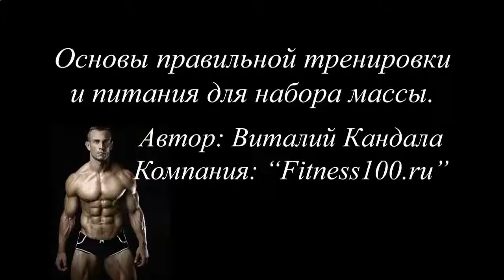ПИТАТЕЛЬНЫЙ ПРОТЕИНОВЫЙ КОКТЕЙЛЬ